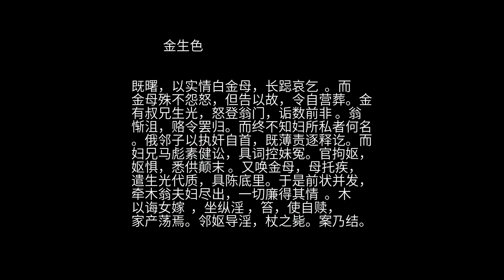聊斋 之 金生色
金生色，晋宁人也  。娶同村木姓女，生一子，方周岁。金忽病，自分必死，谓妻曰：“我死，子必嫁，勿守也  ！”妻闻之，甘词厚誓 ，期以必死。金摇手呼母曰：“我死，劳看阿保，勿令守也。”母哭应之。既而金果死。木媪来吊，哭已，谓金母曰：“天降凶忧，婿遽遭命 。女太幼弱，将何为计？”母悲悼中，闻媪言，不胜愤激，盛气对曰：“必以守！”媪惭而罢。夜伴女寝，私谓曰：“人尽夫也 。以儿好手足，何患无良匹？小儿女不早作人家，眈眈守此襁褓物  ，宁非痴子？倘必令守，不宜以面目好相向。”金母过，颇闻馀语，益恚 。明日，谓媪曰：“亡人有遗嘱，本不教妇守也。今既急不能待，乃必以守！”媪怒而去。母夜梦子来，涕泣相劝，心异之。使人言于木，约殡后听妇所适 。而询诸术家  ，本年墓向不利  。妇思自衒以售  ，缞绖之中  ，不忘涂泽  。居家犹素妆，一归宁 ，则崭然新艳。母知之，心弗善也，以其将为他人妇，亦隐忍之。于是妇益肆。 村中有无赖子董贵者，见而好之，以金啖金邻妪 ，求通殷勤于妇。夜分，由妪家逾垣以达妇所，因与会合。往来积有旬日，丑声四塞，所不知者惟母耳。妇室夜惟一小婢，妇腹心也。一夕，两情方洽，闻棺木震响，声如爆竹。婢在外榻，见亡者自幛后出 ，带剑入寝室去。俄闻二人骇诧声，少顷，董裸奔出。无何，金捽妇发亦出，妇大嗥 。母惊起，见妇赤体走去，方将启关，问之不答。出门追视，寂不闻声，竟迷所往。入妇室，灯火犹亮。见男子履，呼婢，婢始战惕而出，具言其异，相与骇怪而已。 董窜过邻家，团伏墙隅。移时，闻人声渐息，始起。身无寸缕，苦寒甚战，将假衣于妪 。视院中一室，双扉虚掩，因而暂入。暗摸榻上，触女子足，知为邻子妇。顿生淫心，乘其寝，潜就私之。妇醒，问：“汝来乎？”应曰：“诺。”妇竟不疑，狎亵备至。 先是，邻子以故赴北村，嘱妻掩户以待其归。既返，闻室内有声，疑而审听，音态绝秽，大怒，操戈入室。董惧，窜于床下，子就戮之。又欲杀妻，妻泣而告以误，乃释之。但不解床下何人，呼母起，共火之 ，仅能辨认。视之，奄有气息，诘其所来，犹自供吐。而伤数处，血溢不止，少顷已绝。妪仓皇失措，谓子曰：“捉奸而单戮之，子且奈何？”子不得已，遂又杀妻。 是夜，木翁方寝，闻户外拉杂之声 ，出窥，则火炽于檐，而纵火人犹彷徨未去。翁大呼，家人毕集。幸火初燃，尚易扑灭。命人操兵弩，逐搜纵火者。见一人趫捷如猿 ，竟越垣去。垣外乃翁家桃园，园中四缭周墉皆峻固  。数人梯登以望，踪迹殊杳，惟墙下块然微动，问之不应，射之而耎。启扉往验，则女子白身卧 ，矢贯胸脑。细烛之，则翁女而金妇也。骇告主人。翁媪惊怛欲绝，不解其故。女合眸，面色灰败，口气细于属丝 。使人拔脑矢，不可出，足踏顶项而后出之。女嘤然一呻  ，血暴注，气亦遂绝。翁大惧，计无所出。 既曙，以实情白金母，长跽哀乞  。而金母殊不怨怒，但告以故，令自营葬。金有叔兄生光，怒登翁门，诟数前非 。翁惭沮，赂令罢归。而终不知妇所私者何名。俄邻子以执奸自首，既薄责逐释讫。而妇兄马彪素健讼，具词控妹冤。官拘妪，妪惧，悉供颠末 。又唤金母，母托疾，遣生光代质，具陈底里。于是前状并发，牵木翁夫妇尽出，一切廉得其情  。木以诲女嫁  ，坐纵淫 ，笞，使自赎，家产荡焉。邻妪导淫，杖之毙。案乃结。 异史氏曰：金氏子其神乎！谆嘱醮妇 ，抑何明也！一人不杀，而诸恨并雪，可不谓神乎？邻妪诱人妇，而反淫己妇；木媪爱女，而卒以杀女。呜呼！“欲知后日因，当前作者是”  ，报更速于来生矣。